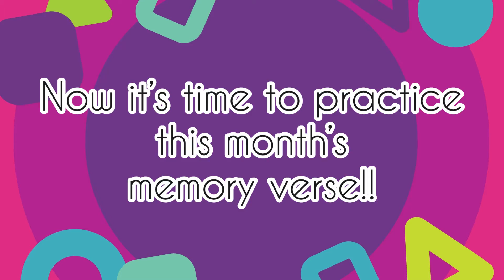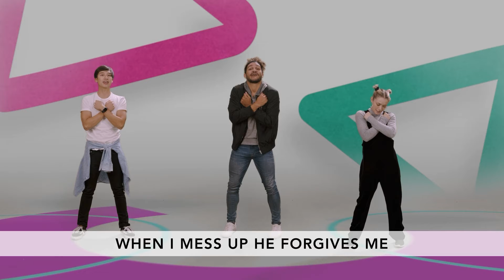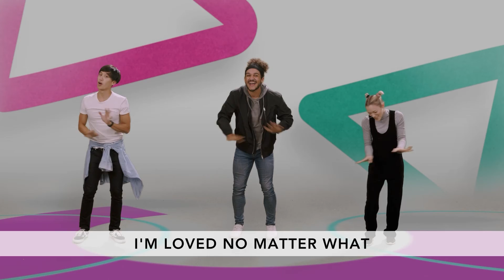Pinewood Kids Hikers June 20, 2021